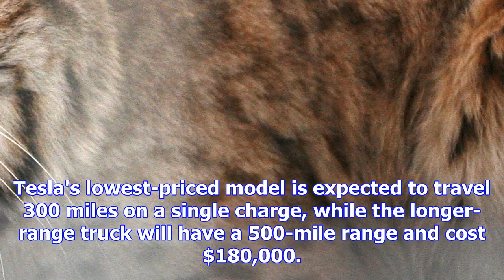The tesla semi will start at $150,000 and a longer-range version will sell for $180,000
Tesla Semi. Tesla The Tesla Semi will start at $150,000. A longer-range version will cost $180,000. ...